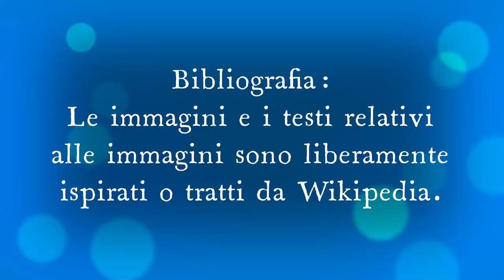Salvi Racconta una barzelletta sui ragni con spiegazione